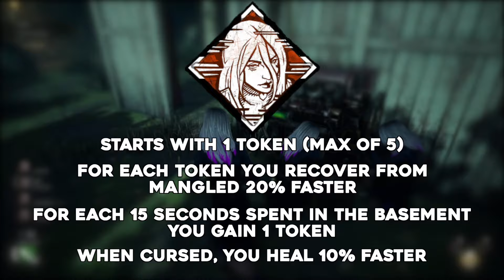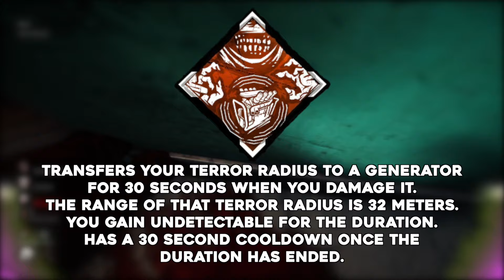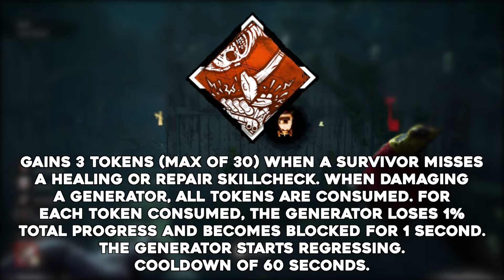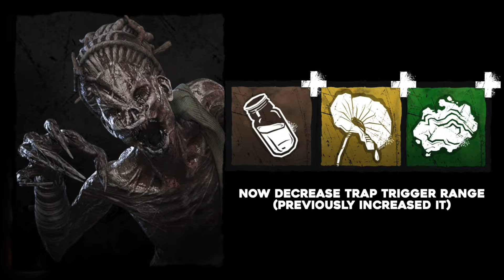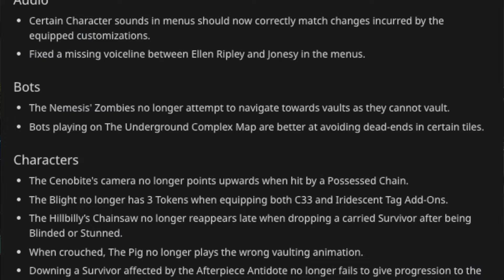Everything in 7.6.0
The 7.6.0 "All Things Wicked" chapter PTB is here! It brings with it a new killer - The Unknown - a new survivor - Sable Ward - and a whole host of other changes and updates!

0:00 Intro
0:14 Invocation Perks
0:36 New Survivor Perks
2:38 The Unknown Explained
4:20 New Killer Perks
5:32 New Map
5:37 Mangled Update
5:44 Killer Changes
9:33 Other Changes
10:02 Outro